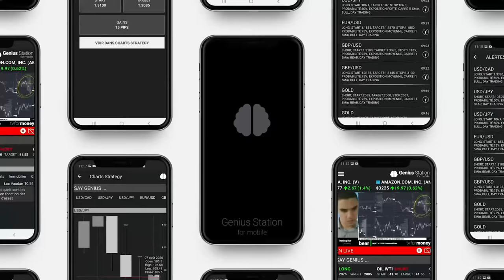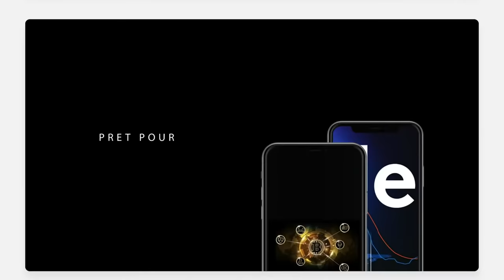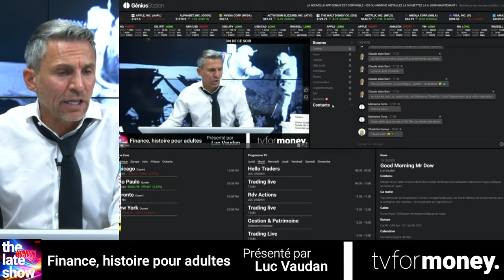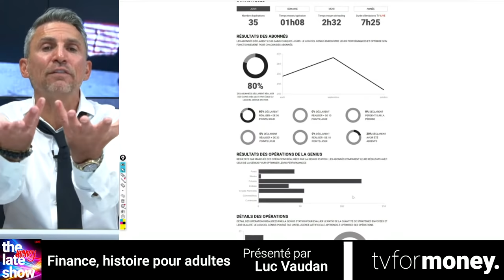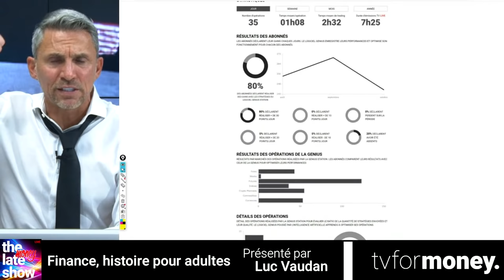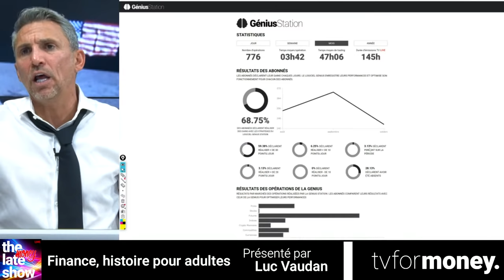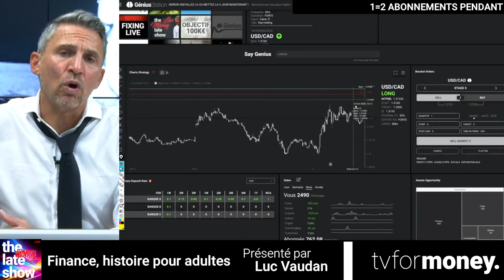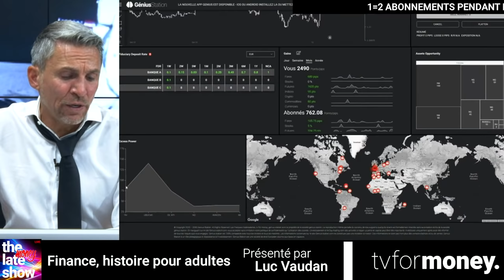FINANCE, HISTOIRE POUR ADULTES |#7 The Luc Money Late Show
Regardez la nouvelle émission pédagogique et de divertissement consacrée à l'argent présentée par Luc. Dérisions et anecdotes, un programme qui va changer votre regard sur l'argent.  En direct tous les mardis à 19h. A partager avec tous vos contacts.